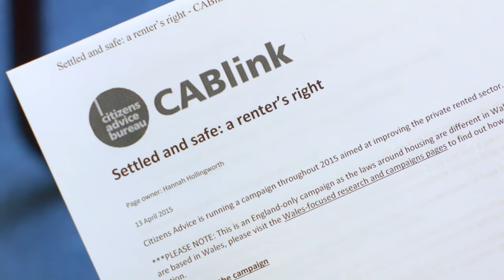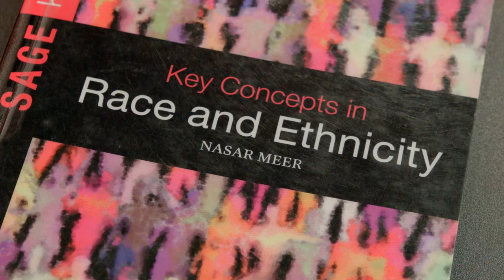Study at Birmingham City School of Social Sciences